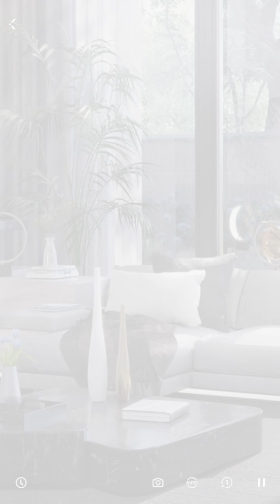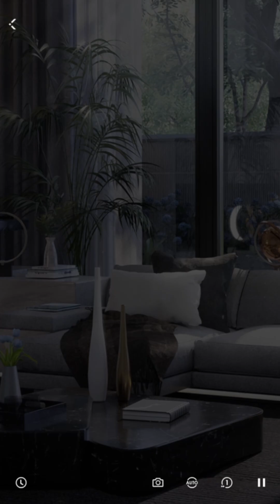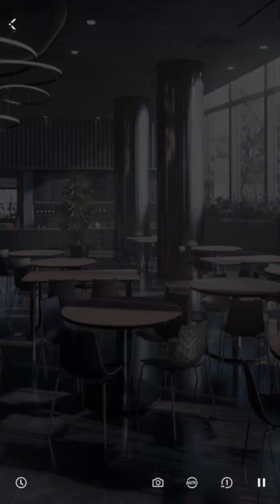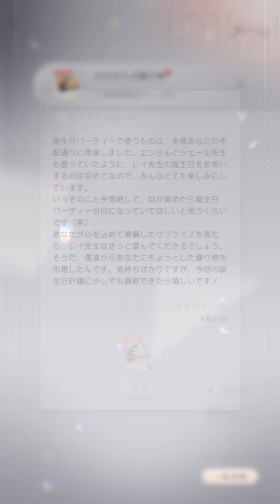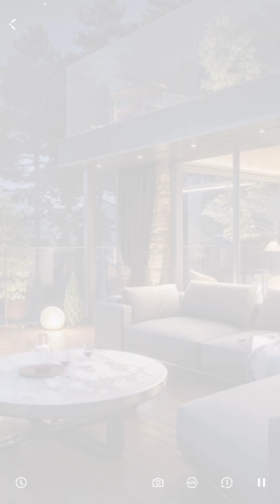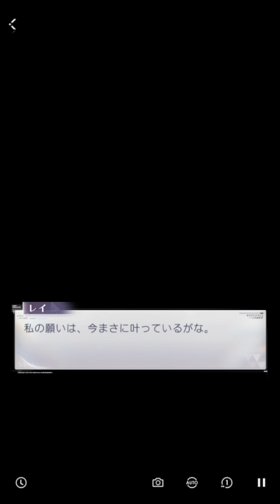【乙女ゲーム実況】レイ、セキ、エン、シェール、夜のワンダラー（私）【恋と深空】[年々の誓い（レイ誕生日2024）]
【略歴】
テレビ業界→教育業界→起業(健康業･マーケティング)＆企業イベントMC(司会者)
司会業では、メイプル超合金（安藤なつさん/カズレーザーさん）・ゴー☆ジャスさん・ダイアモンド☆ユカイさんetc.芸能人と共演。
2019年1月開始以来いろいろとありましたが、

『恋と深空』
（iPhone/iOS・Android）

【登場人物】
セイヤ (CV:小林裕介さん)
ホムラ (CV:立花慎之介さん)
レイ (CV:佐藤拓也さん)
シン (CV:小西克幸さん)
マヒル (CV:野島健児さん)